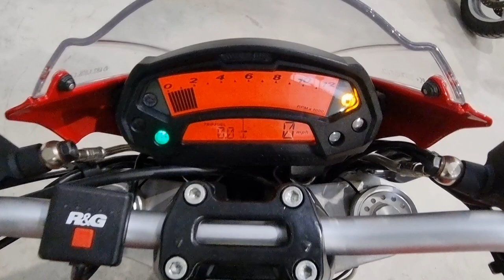Ducati Monster 696 2013 - Completely Motorbikes